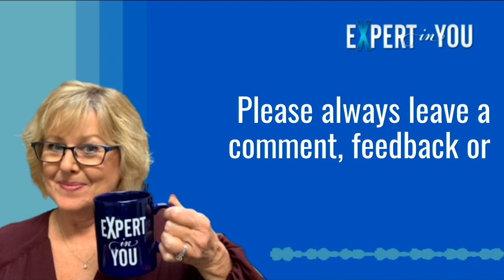Successful Client Acquisition For Coaching Businesses from LinkedIn with Chaz Horn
In this episode of the Expert In You Podcast, In this Podcast, host Ann Carden welcomes guest Chaz Horn, a consultant and client acquisition expert. We'll delve into the secrets of leveraging LinkedIn for client acquisition. Discover effective strategies tailored for online coaches to ace client acquisition on this powerful platform. Learn how to navigate LinkedIn's features to attract your ideal clients. This isn't your typical LinkedIn guide; it's a tailored approach specifically for online coaches seeking successful client acquisition.

Chaz emphasizes the importance of not limiting oneself to a single platform like LinkedIn and advocates for connecting with people and transitioning them off the platform into meaningful conversations and email lists.

The discussion delves into the effective use of CRM systems, the concept of psychographics over demographics for target audience engagement, and the utilization of audio events, live streams, and content repurposing for enhanced audience reach and engagement.

He also shares key factors that may hinder business growth, offering a 20-minute assessment to pinpoint these issues. Ann Carden emphasizes the significance of paid advertising and brand building, while Chaz delves into reframing mindset shifts in sales communication.

The conversation concludes with the encouragement to take action, drive people to opt-in email lists and LinkedIn profiles during audio events for marketing purposes, and the value of providing free content while expecting payment for additional services.

Throughout the episode, Chaz Horn's expertise in sales, marketing, and client acquisition shines through, offering invaluable knowledge and strategies to the audience.

Listeners are encouraged to engage with his upcoming events and take advantage of the free training on acquiring premium clients and scaling businesses.

Listeners of the "Expert In You Podcast" will gain new insights into leveraging LinkedIn, transitioning leads off platforms, and optimizing client acquisition strategies to achieve business growth and success.

Key Moments:
05:45 Marketing speaks to target audience; sales converts.
06:36 Utilized LinkedIn to strengthen sales outreach effectively.
10:37 Focus on psychographics, not demographics, for success.
13:57 LinkedIn strategy, driving people to actionable goals.
17:57 "I qualify people and eliminate non-buyers."

23:30 Engage, don't hide, for more visibility.
27:26 Align sales and marketing for predictable growth.
29:55 Transformation from despair to faith through action.
32:08 Negative frame ties us to our past.
35:25 Manage emotions to avoid uglier outcomes later.

About the guest :
Chaz Horn is a consultant and coach in the business world. His focus is on helping b-to-b businesses differentiate themselves in the market. He believes in the importance of being authentic and true to oneself, rather than trying to imitate others. With a background in the business world, Chaz brings expertise and experience to his work, helping his clients avoid burnout and failure. He works with consultants who have been in the business for a longer time and have a depth of knowledge to share with their clients. Chaz's approach sets him apart from other coaches in the market, making him a valuable resource for b-to-b businesses looking to succeed.

About Ann Carden:
Ann Carden is a highly sought-after Expert Business Growth Consultant, Marketing Strategist, three-time published author, and a #1 Bestselling Author and Professional Speaker for small businesses and entrepreneurs.

With more than forty-one years of business experience and coaching and consulting hundreds of coaches, entrepreneurs,s and owners in more than forty different industries to more success, Ann knows what it takes to succeed in all areas of business.

After spending thirteen years in corporate business management, Ann started her journey as an entrepreneur, building businesses for herself for twenty-nine years. Her first business started out of financial hardship, and Ann was able to propel that business into the international market (before the Internet.)